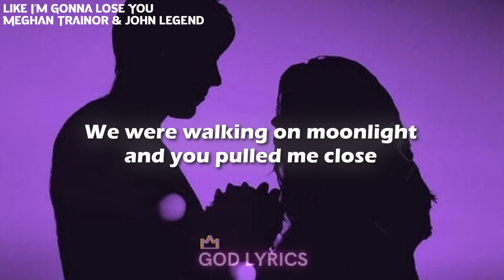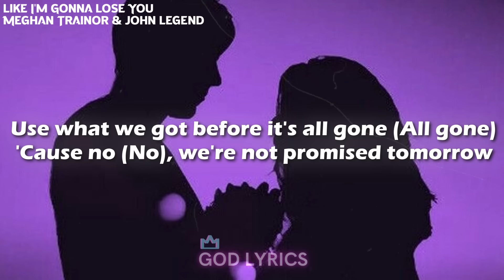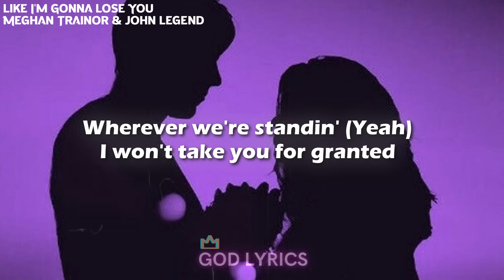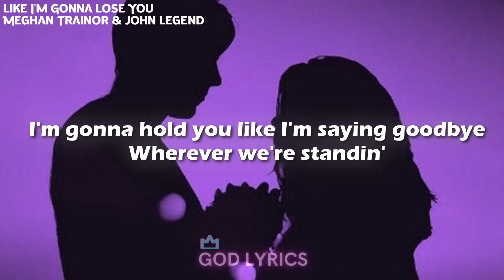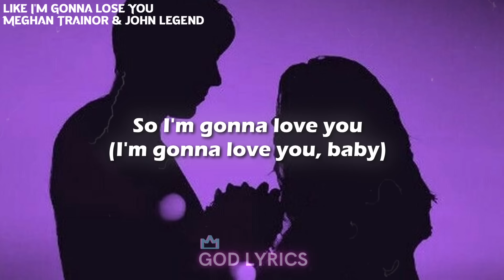Meghan Trainor - Like I'm Gonna Lose You (Lyrics) "so i'm gonna love you like i'm gonna lose you"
Meghan Trainor - Like I'm Gonna Lose You (ft. John Legend) Tiktok
Meghan Trainor - Like I'm Gonna Lose You  (Lyrics) ft. John Legend
Meghan Trainor - Like I'm Gonna Lose You  (Lyrics) ft. John Legend "so i'm gonna love you like i'm gonna lose you"

Lyrics

[Instrumental Bridge]